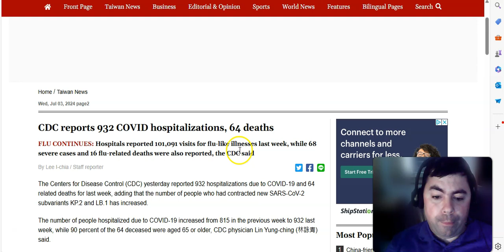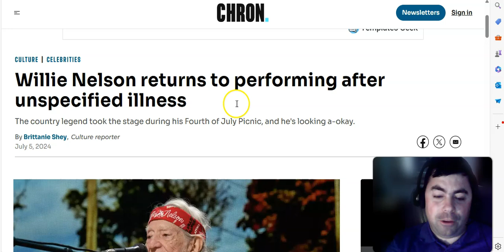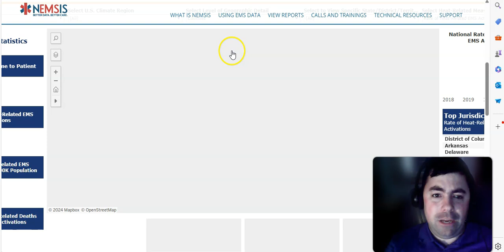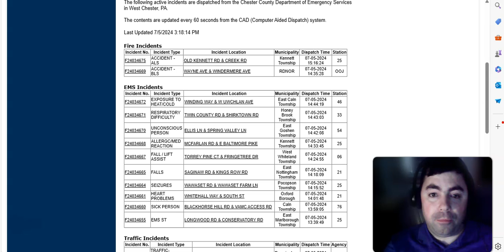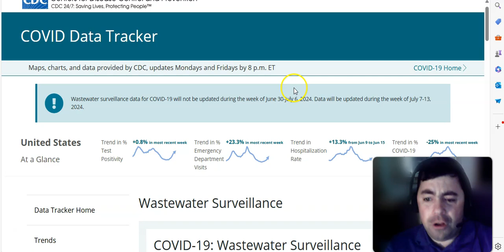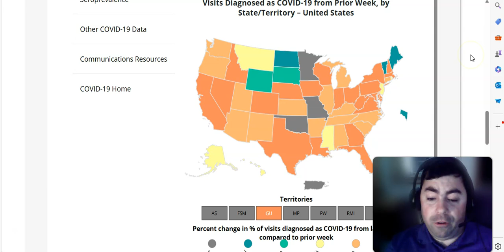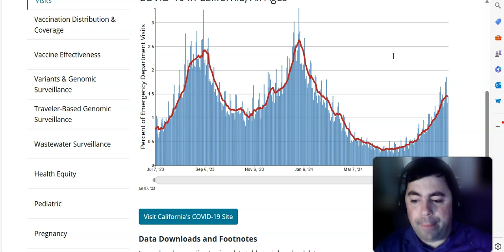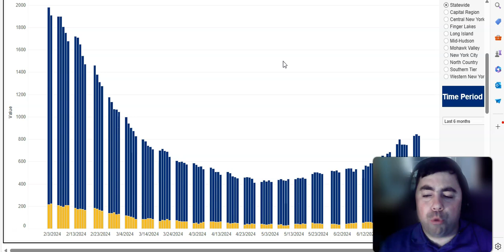Friday's Pandemic Update: New Covid Variant Data Is Just In